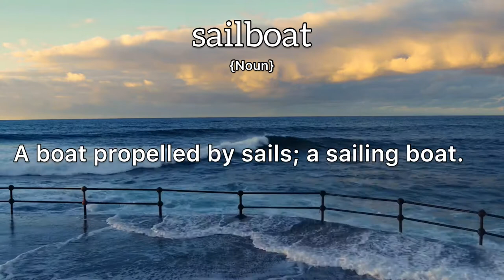Sailboat Meaning : Definition of Sailboat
- What is the meaning of Sailboat
- What is the definition of Sailboat
- How to pronounce Sailboat